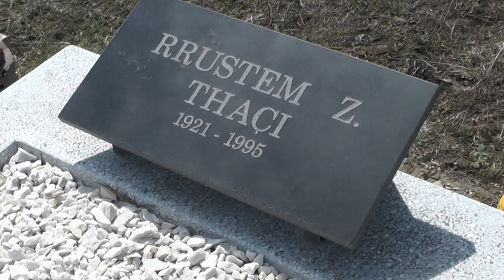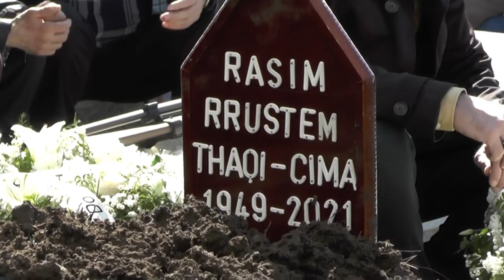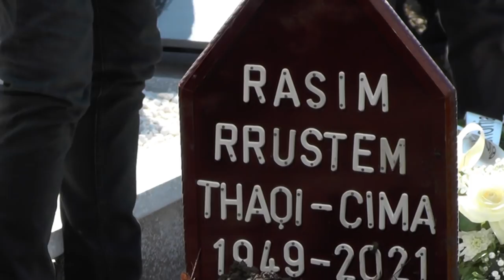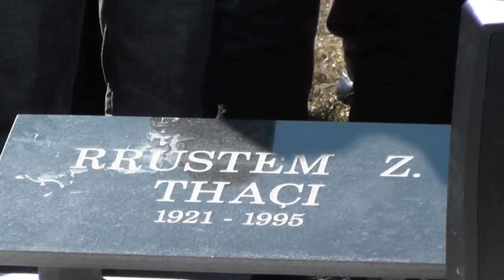CIMA - RASIM THAQI - NDERIMET E FUNDIT PER LEGJENDEN E HUMORIT - RASIM THAQI - CIMA =27. 03. 2021